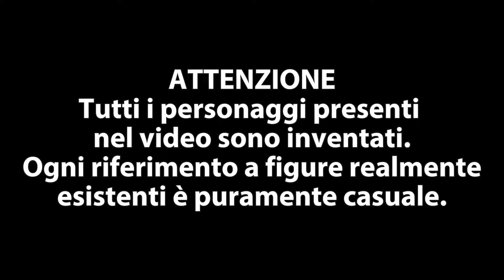ALASTOR VS VOX ma sono AMADEUS e la RAI